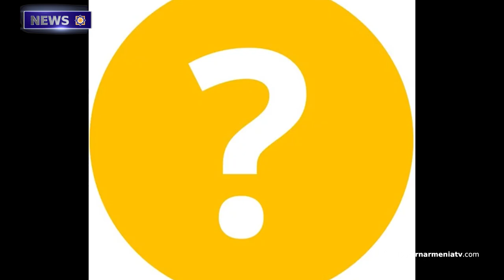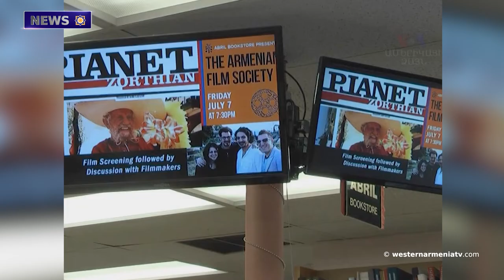The Eighth Wonder of the Ancient World May Contain a Intact Tomb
1. Epistemic Dissonance of the Armenian Nation. Qurm Harut Arakelyan

2. The Eighth Wonder of the Ancient World May Contain a Intact Tomb

3. Arpi Avetisyan. The Release of Armenian Prisoners Should be a Precondition for Holding COP29

4. Sons of Western Armenia, Zhirayr Zortyan

5. Artak Beglaryan. Russia Has Opportunities And Things To Do Regarding the Return of Armenian Prisoners Of War.

6. Climatic Destabilization in Western Armenia

7. WTA-500. Elina Avanesyan Started With a Victory